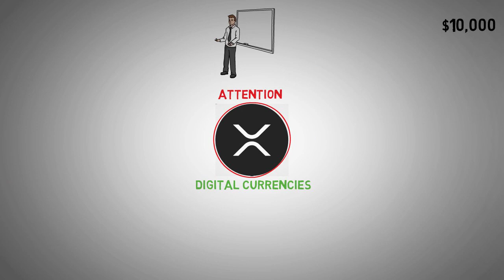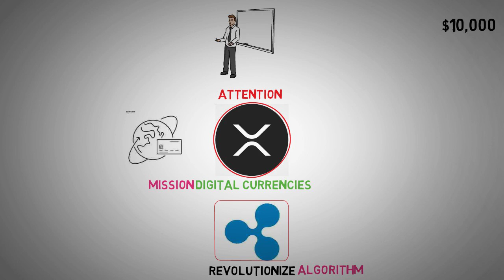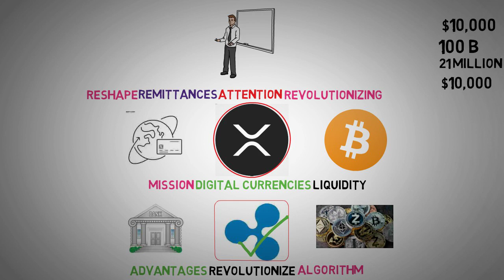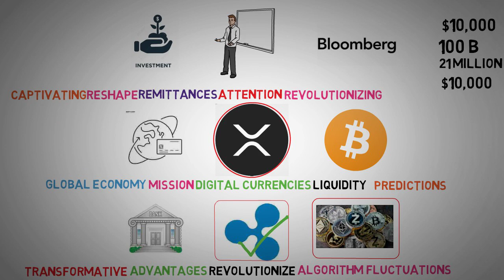XRP Ripple Analysis From Innovation to $10,000 - XRP News Today